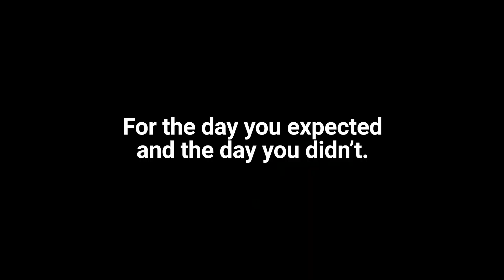DuraSlate Durable Wi Fi Tablet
DuraSlate Wi-Fi Tablet – Purpose-built for durability and engineered with the high-quality for which Kyocera is known –  the ideal solution for demanding environments

EASY TO USE. BUILT TO LAST.

BUILT DURABLE FROM THE INSIDE OUT
- Tested to withstand drops up to 2.5 feet onto concrete
- Dust and Waterproof to survive dunks, accidental spills, and the elements
- Scratch and shatter-resistant Dragontrail™ Pro Glass display

Device may not perform as tested in all conditions.
IPX8 at a depth of 5' (1.5 m) for up to 30 minutes. Make sure to close the microSD card slot cover securely.

POWERS THROUGHOUT THE DAY
- Long-lasting 7,000mAh battery provides a day's worth of inventory /delivery tracking, gaming, or viewing movies
- Use the Battery-Care Mode feature to help extend the overall life of your battery

Battery performance may vary based on user settings, feature use, and use conditions.

LARGE, CLEAR DISPLAY
- Large, 10.1-inch FHD+ display is ideal for taking video calls or streaming movies
- Display features an ambient light sensor to adjust screen brightness to accommodate changing light conditions, ideal for indoor or outdoor use
- Touchscreen capability for use with wet or gloved hands

PRODUCTIVITY FEATURES
- In addition to the 3GB RAM & 32GB ROM onboard, DuraSlate accommodates up to 1TB of expandable memory
- Easy-to-access programmable button can be set to open critical or frequently-used applications with a single touch
- Focus Mode allows you to temporarily turn off non-work-related applications to eliminate distractions & notifications allowing you to focus on the job at hand

Memory cards sold separately.

PAIR WITH A RUGGED KYOCERA DEVICE
- Create a hotspot for connectivity almost anywhere
- Go to our phones page for available carrier-supported Kyocera devices and our Solutions Store for unlocked devices

First Responder dedicated toll-free number and support escalation path
Advance Replacement – Replacement device in 24 hours
Lifecycle Management
Custom Provisioning
Custom Repair
Manufacturer’s 1-Year Warranty

Kyocera provides a TOTAL MOBILITY SOLUTION for Businesses – Hardware, Software, and Support

ABOUT KYOCERA
Launching more than 100+ waterproof and rugged devices globally over 10+ years. We believe that a Total Mobile Solution calls for innovation that is purpose-built for rugged and devices that are the Toughest, Fastest and Loudest.